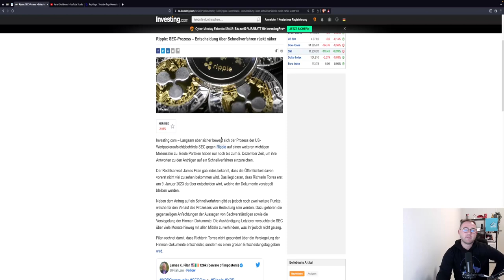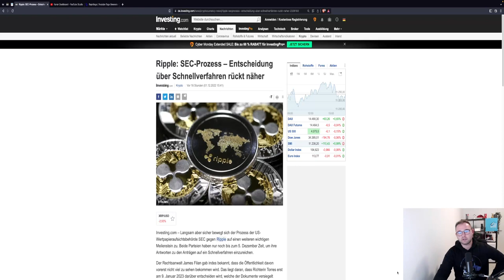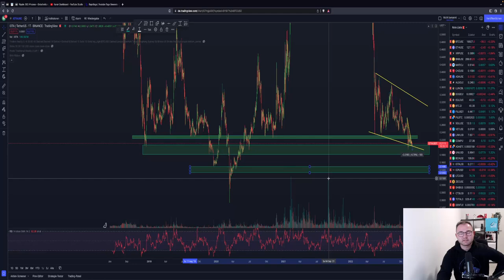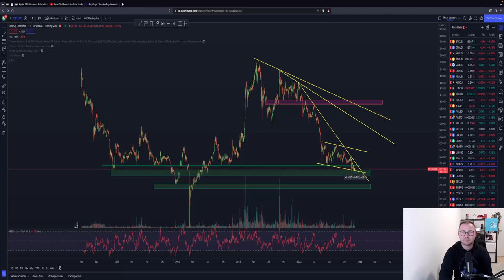XRP PUMP SOON?🤑 3$ DOLLAR MÖGLICH?! JETZT KAUFEN?🚨 IOTA Hoffnung für Investoren? TA & News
🚨 WAS IST WICHTIG FÜR XRP & IOTA HODLER🚨

Timesteps:
00:00 Abo, Kommentar & Like nicht vergessen
00:30 Bitcoin
04:00 Ethereum